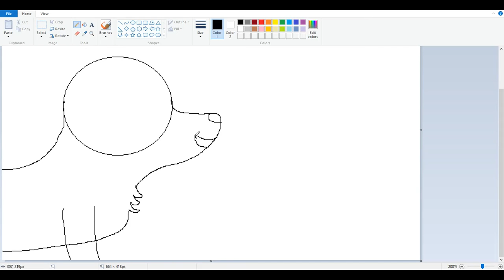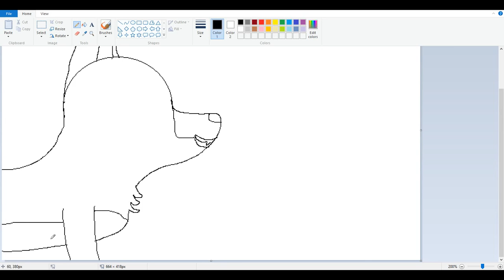marine (speed paint)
hope it was good :3